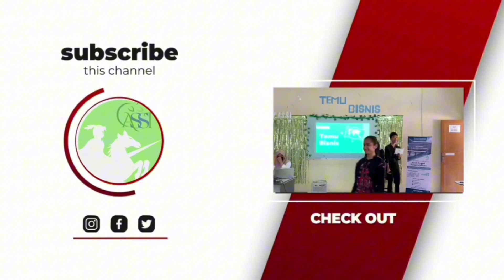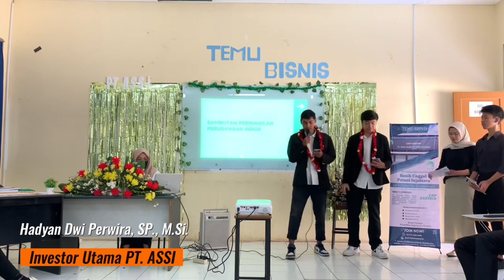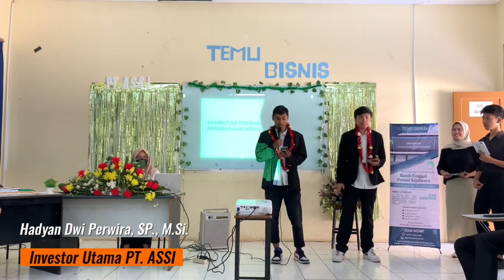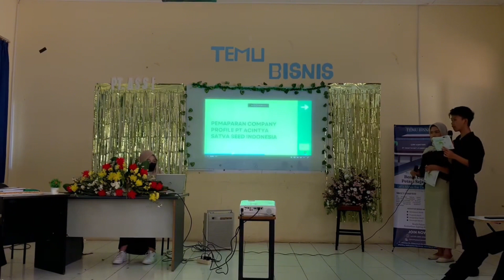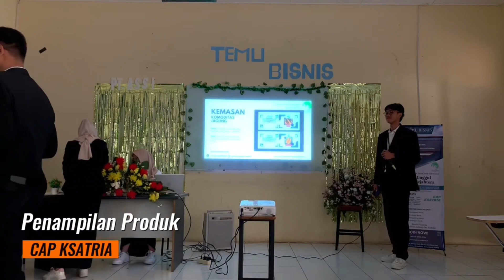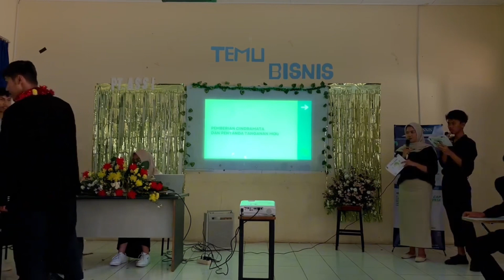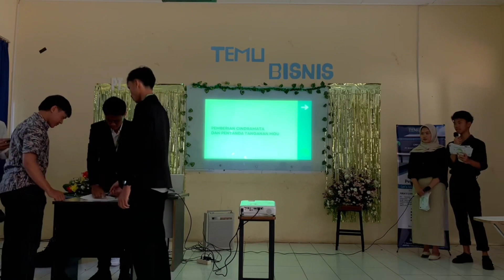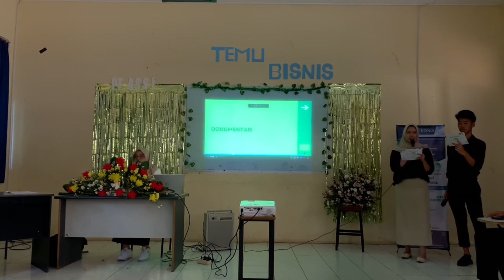Temu Bisnis PT Acintya Satva Seed Indonesia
Telah dilaksanakan Temu Bisnis PT Acintya Satva Seed Indonesia

Yang dihadiri oleh
1. Perwakilan Perusahaan Induk Monsato Company
2. Bupati Kabupaten Bandung
3. Dinas Pertanian Kabupaten Bandung
4. Camat Bandung Barat
5. Mitra
6. Petani

Topik Temu Bisnis membahas mengenai Company Profile, Materi dari divisi pemasaran, Pengenalan Produk, dan Penandatanganan Mou, Perusaahan Induk, dan Mitra.